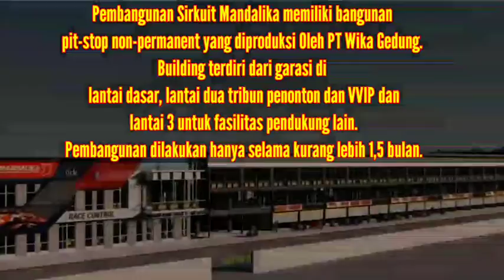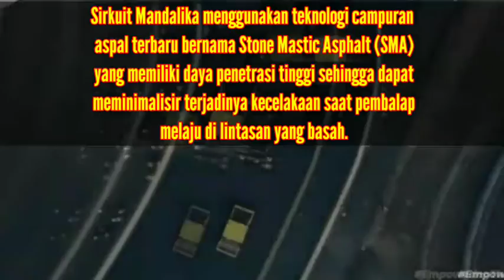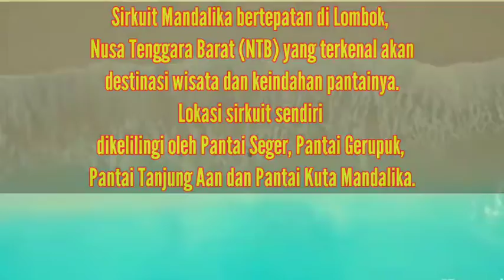Sirkuit Mandalika dan Fakta Fakta menarik didalamnya.!!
Sirkuit Mandalika memiliki beberapa fakta unik dan menarik yang perlu kalian simak. Sirkuit yang baru saja diresmikan oleh Presiden Joko widodo pada 12 November 2021 kemarin adalah salah satu Sirkuit yang memiliki lisensi Grade A dari FIM dan Dorna Sport. Fakta fakta Sirkuit Mandalika yang berlokasi di tepi pantai bisa kalian simak di video berikut ini. Semoga semakin menambah wawasan kita semua.